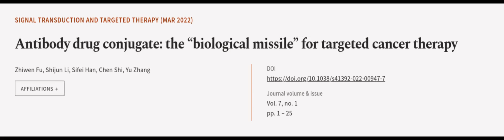Antibody drug conjugate: the biological missile for targeted cancer therapy | RTCL.TV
### Keywords ###

### Article Attribution ###
Title: Antibody drug conjugate: the biological missile for targeted cancer therapy
Authors: Zhiwen Fu, Shijun Li, Sifei Han, Chen Shi ,and Yu Zhang
Publisher: Nature Publishing Group
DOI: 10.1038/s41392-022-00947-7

### Video Timestamps ###
0:00:00 - Summary
0:01:06 - Title
0:01:12 - Outro
0:01:16 - End